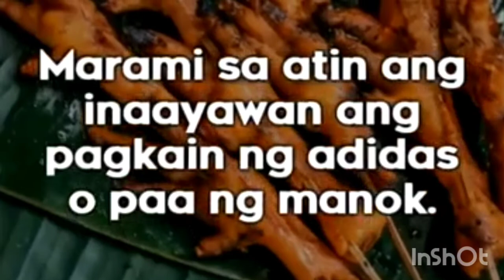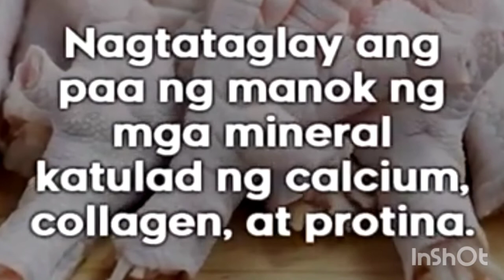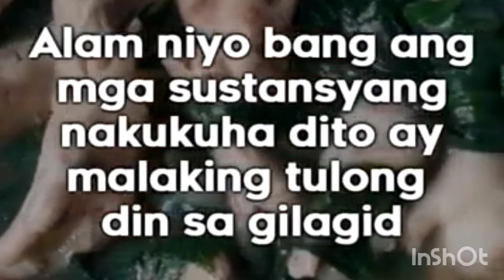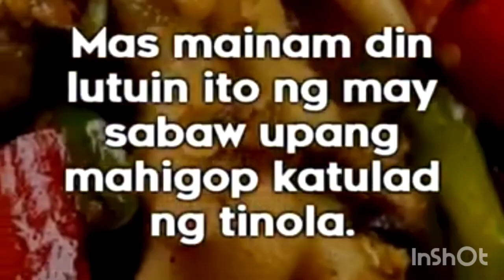Chicken Feet health benefits